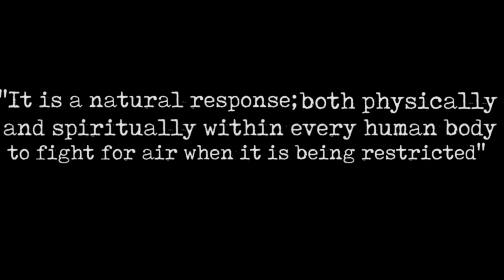Melody Thornton – Phoenix Rise (Official Music Video)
Directed by Aramis Duran